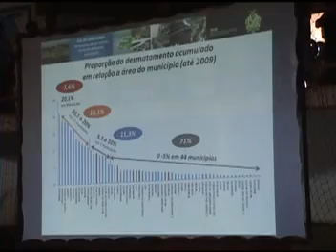Cadastro Ambiental Rural - presidente do ibama assina acordo em Apuí